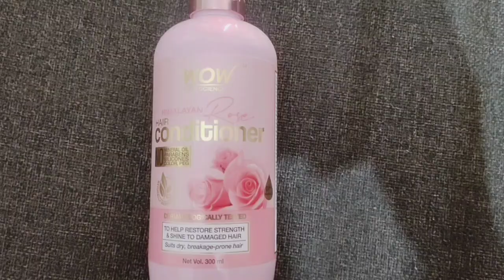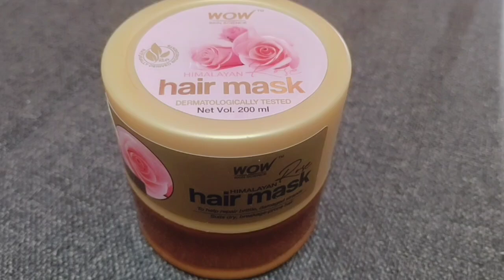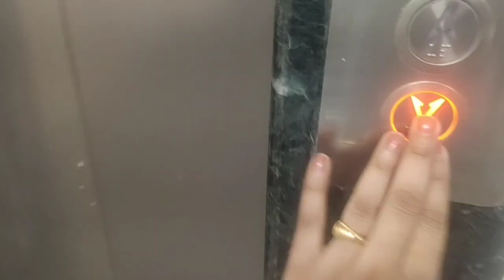Chalo Fir Se Suru Kartein Hein !!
Hello friends